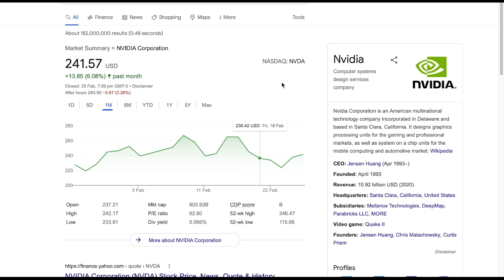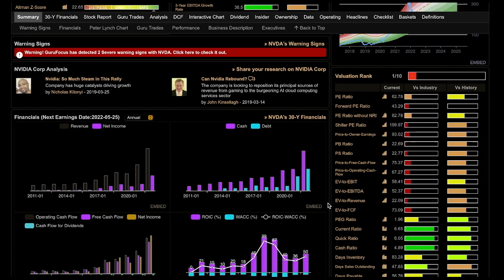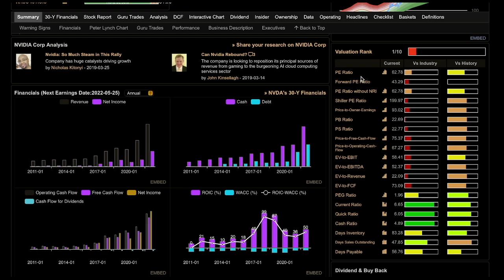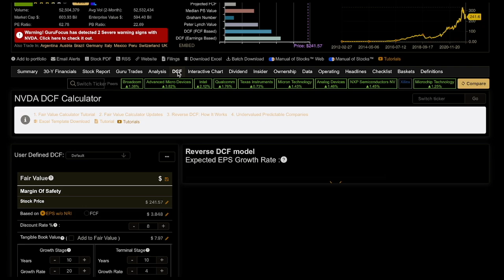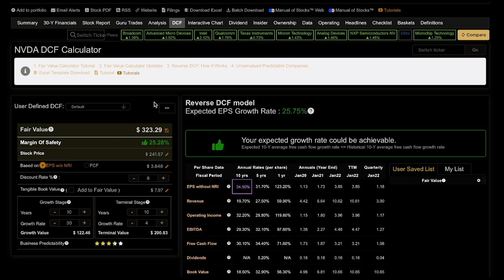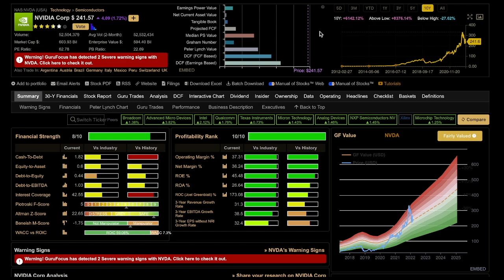Nvidia: The Comeback | NVDA Stock | Invested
Nvidia stock | NVDA stock has been one of the best performing stocks over the past decade. This video will provide an updated analysis of Nvidia's business fundamentals and a valuation for NVDA stock going forward.